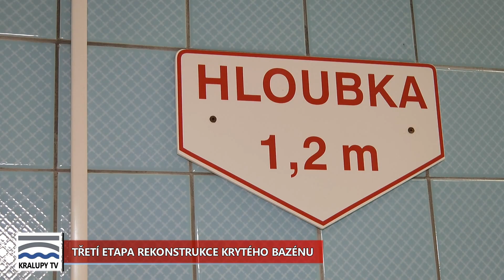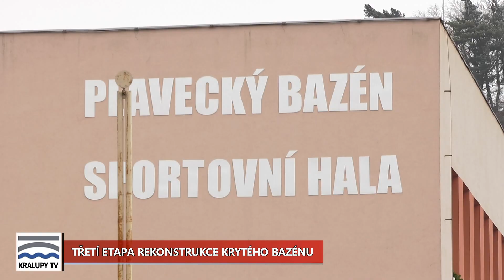Kralupy TV: Plavecký bazén by se mohl dočkat třetí etapy rekonstrukce (10. 3. 2021)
Plavecký bazén by se mohl dočkat třetí etapy rekonstrukce. Ta je ovšem podmíněna získáním dotace od Národní sportovní agentury.